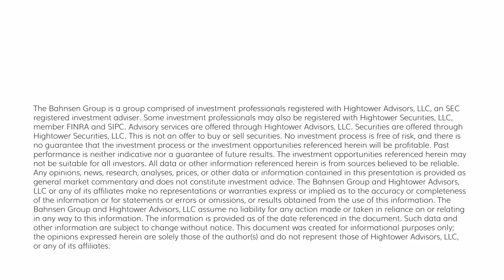The DC Today - Tuesday, May 2, 2023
Regional banks were hammered today as clearly, the fear is contagious at this time, with some major regionals down -15%, -28%, and even others still down -9% to -12%.  Short selling has picked up substantially in this space, so there is a need to watch it rationally and not technically.  The basic criteria for them to look for are easy – high amounts of low-rate mortgages on the books, a big gap between mark-to-market values and posted values of the bank’s assets, and the existence of commercial real estate.

The average 3-month CD rate of a bank with $10-50 billion in deposits has gone UP by 0.24% since Silicon Valley Bank failed.  The average 3-month CD rate of a bank with over $250 billion in deposits has gone DOWN by 0.36%.  This is basically the story of what has gone on – a 60 basis point competitive disadvantage for small banks versus big banks in less than two months.

So that the Fed would be looking to hike rates in this environment is an act of sheer ignorance, and some may say malice.  More on that tomorrow.